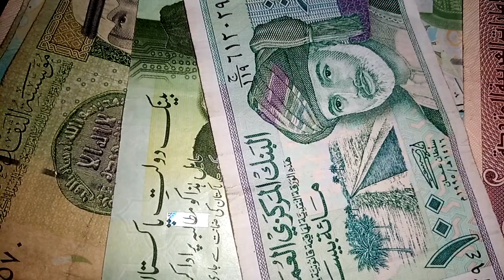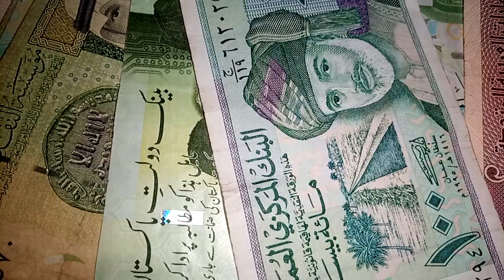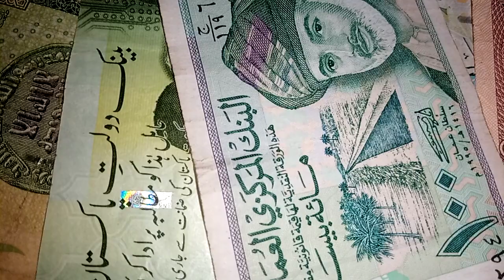Iraq dinar currency rv news